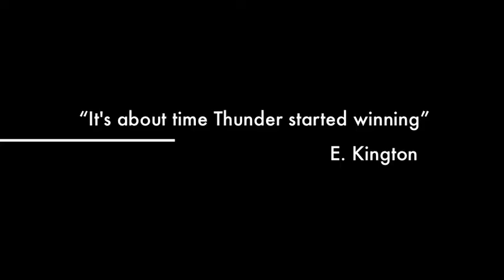Sussex Thunder @ East Kent Mavericks preview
The Sussex Thunder road-show lands in Canterbury this coming weekend. Sussex v Kent sports matches are always a tense affair with bragging rights being at stake over who rules the South East and American football is no exception. Sussex are looking to bounce back after tasting defeat in their first game that went right down to the wire losing out to a goal line interception on the last play of the game, and the game against the Mavericks will provide an ideal opportunity to gain an important victory. Who will gain bragging rights? Make the trip to Aylesham Leisure Centre Canterbury to find out. KO midday Can't make the game?